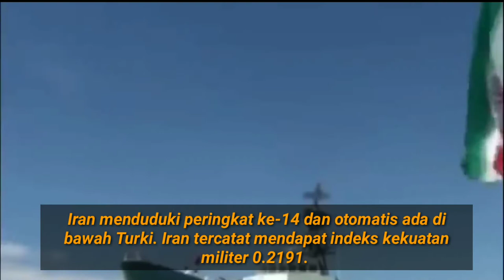5 Meliter Negara Muslim Terkuat Di dunia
5 Meliter negara muslim Terkuat di dunia

Semoga rezeki anda melimpah dan dikabulkan hajat-hajat nya aamiin.
Terimakasih